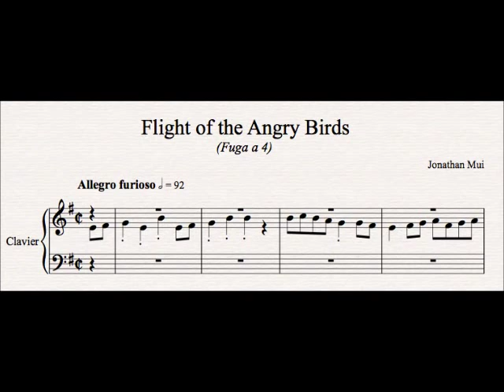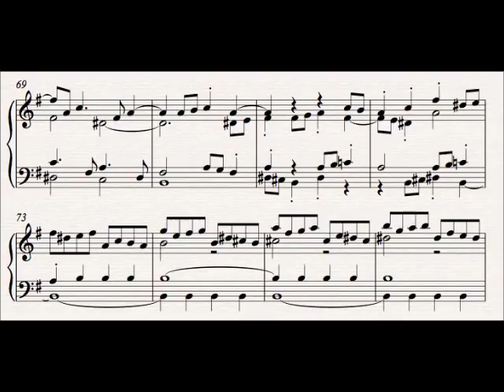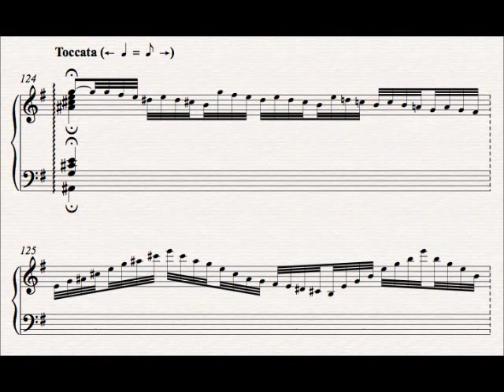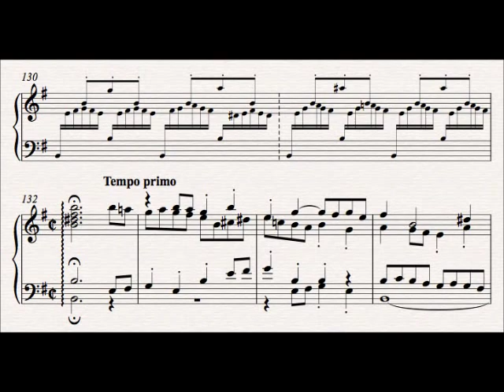Angry Birds fugue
Fugue in 4 voices on the theme of the popular game "Angry Birds", written by Jonathan Mui